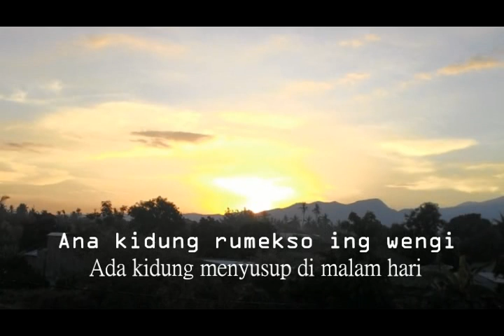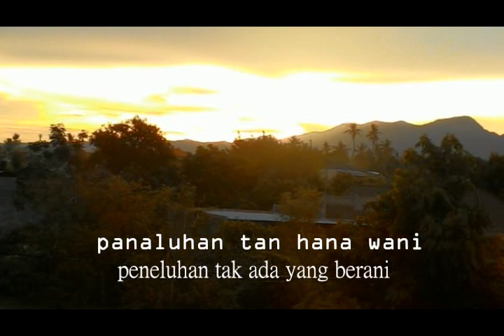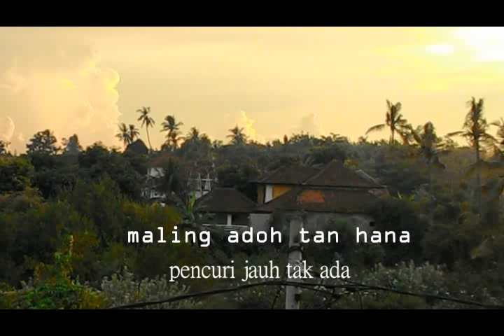Sunan Kalijaga: Kidung Rumekso Ing Wengi